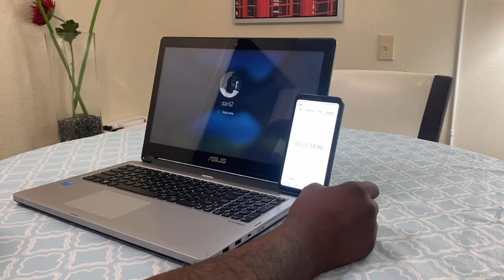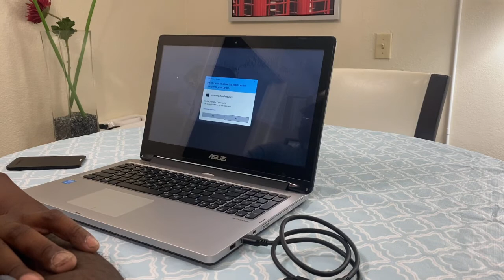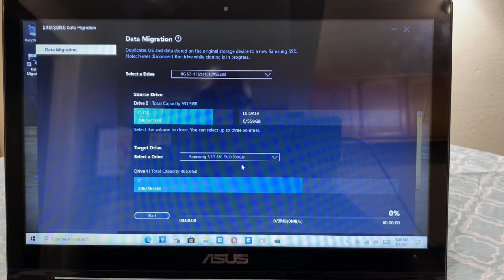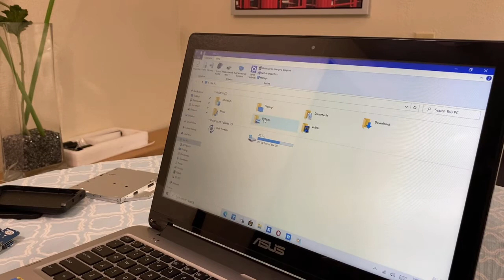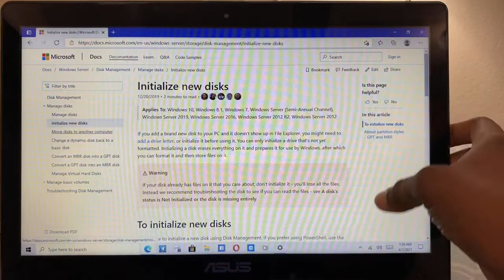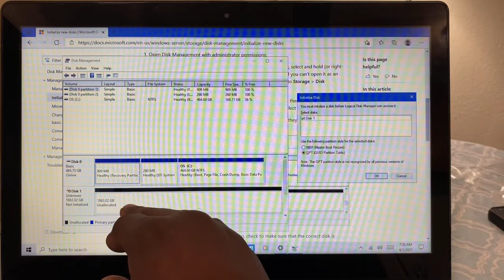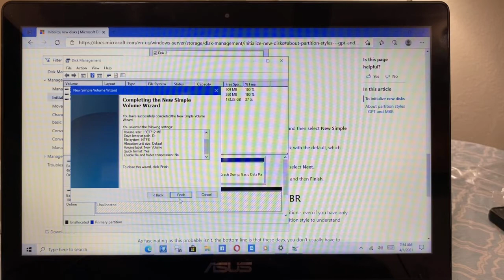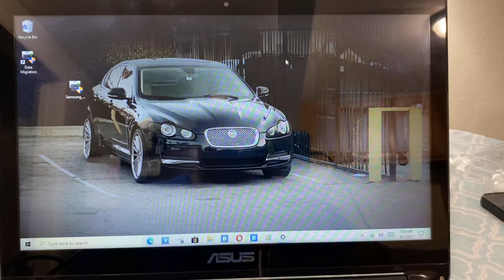Asus R554L 2 in 1 hard drive upgrade part 2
Upgrade for an Asus 2 in 1 transformer